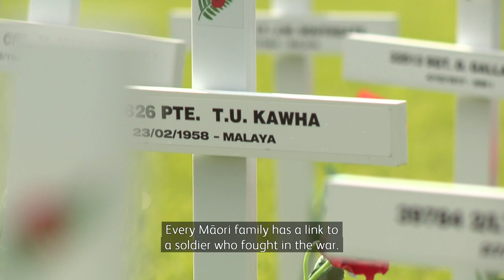Te Ao Tūroa - Anzac Day Commemorations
Many dawn services will take place around the country to commemorate ANZAC day, but it's the annual dawn service at the Auckland Museum that brings together hundreds of people. Māori TV will again broadcast this significant event on Thursday, which will be presented by two of our most renowned Māori broadcasters, Stacey Morrison and Matai Rangi Smith. They spoke to Te Ao about how much of an honour it is to them to be presenting the broadcast together for the very first time.